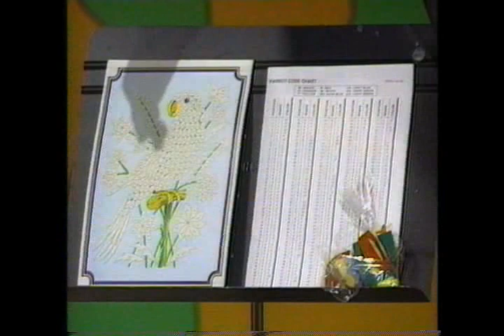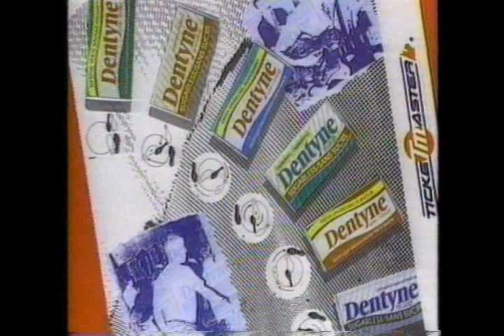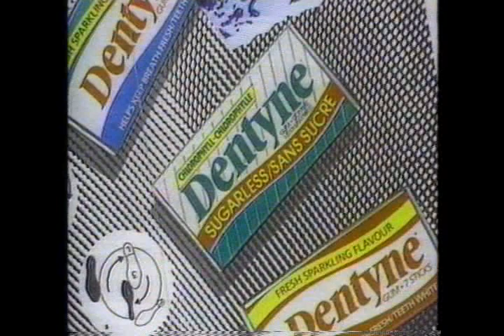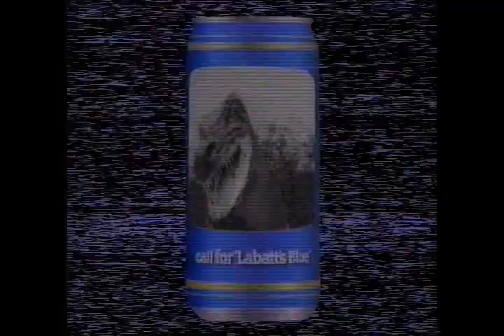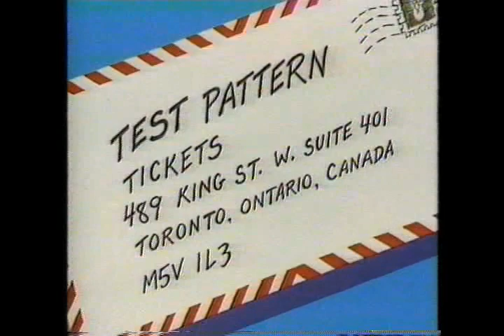Test Pattern March 13, 1989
My slightly embarrassing national television debut. For those who have asked, I do not have any other episodes.  I only taped the one I was on, sorry.